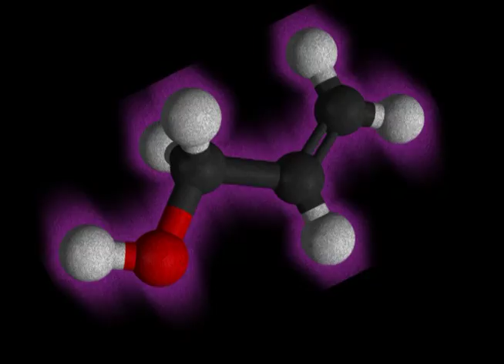soFunny - Classic Drinking Song